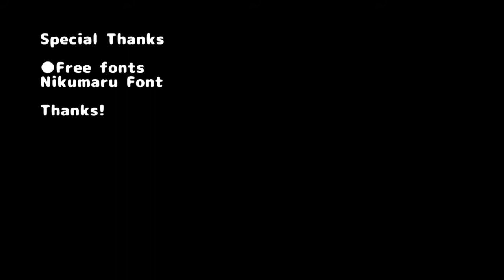Monster Hunter World - Slinger Tutotiral with Template [How to make props]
Monster Hunter weapon, armor, prop tutorial

How to build Slinger of Monster Hunter World.

◆Templates download
◆More detailed info
◆Material list
◆Cautions in work
Materials are EVA foam, glue gun etc.